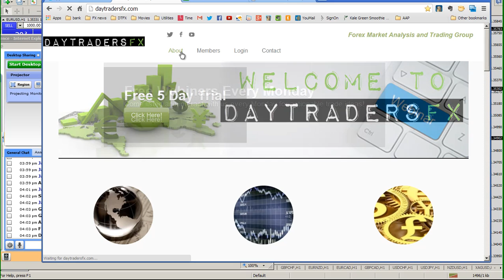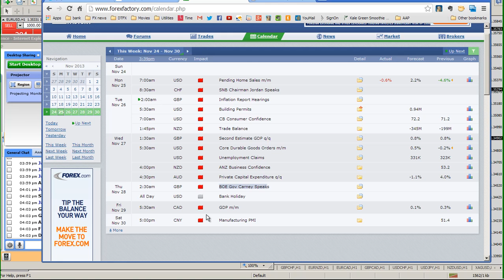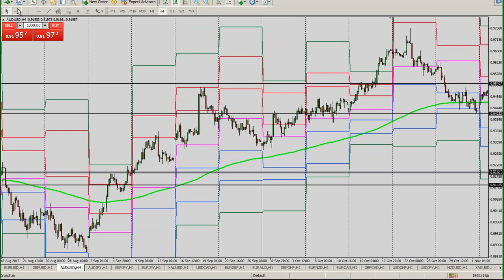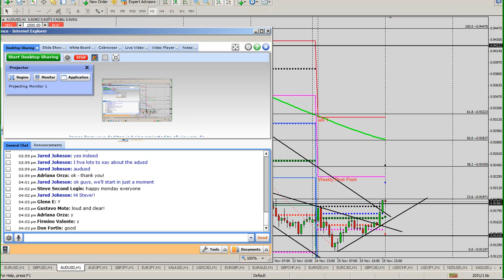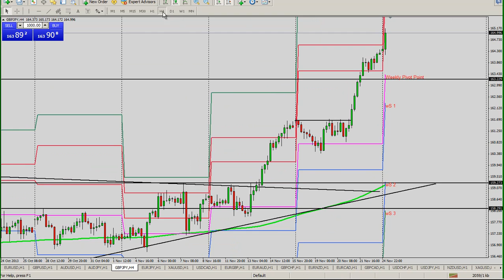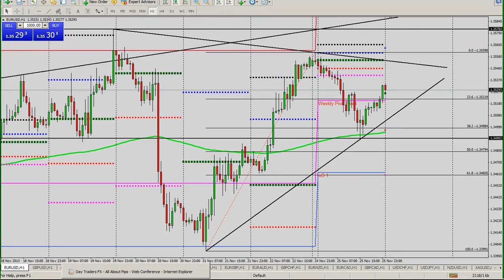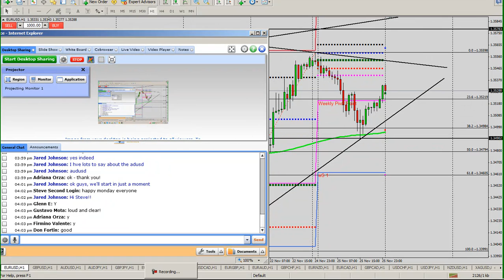Daily wrap up session Nov 25th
Great set ups on eurusd, gbpusd, audusd, gbpjpy and eurjpy.  The markets are trending nicely going into the end of the month, don't miss the set ups.